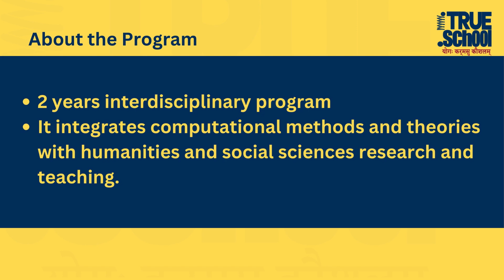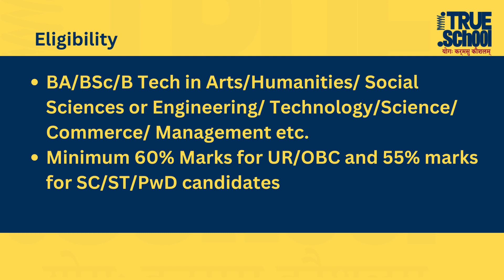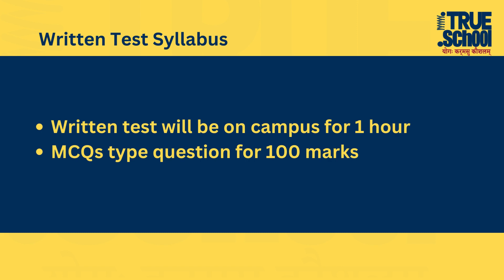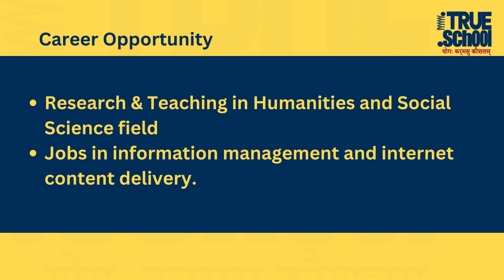MA Digital Humanities IIT-Dhanbad | MA from IITs Part 11 | 18032024-XH-CC-012 | TRUE.school